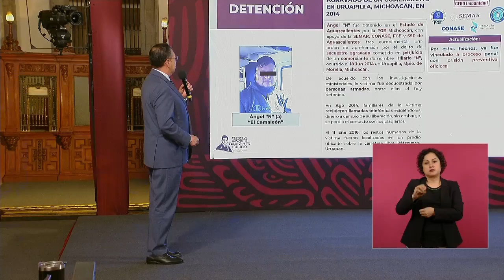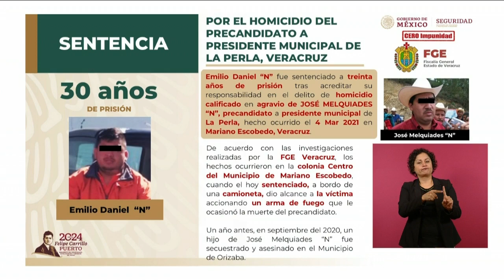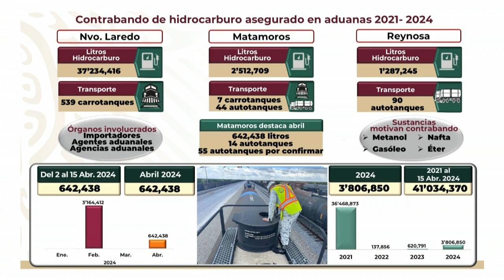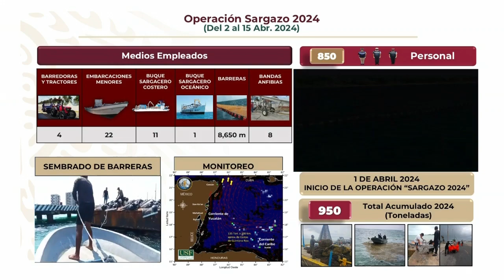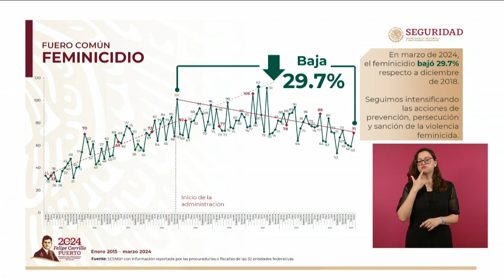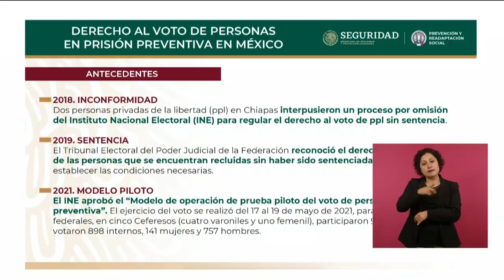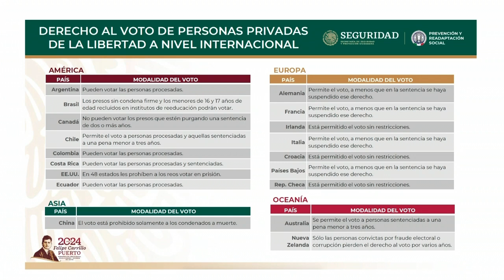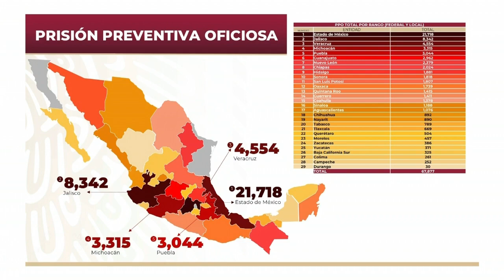MAÑANERA AMLO | 16 DE ABRIL DE 2024